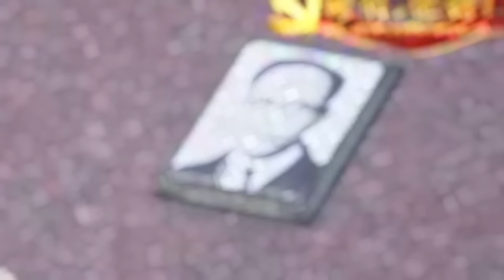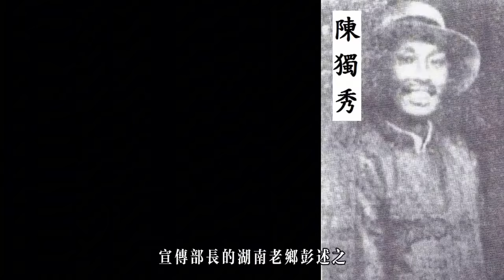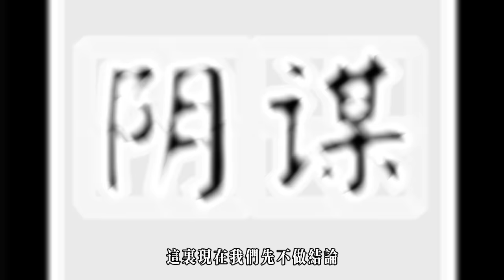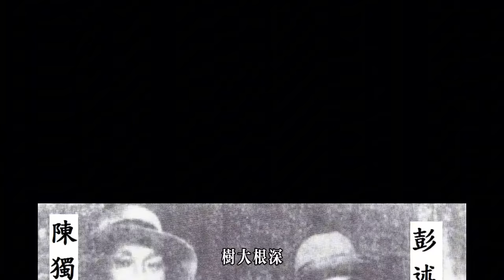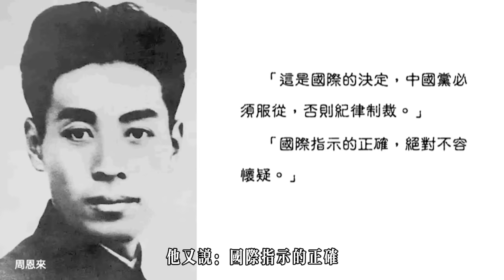周恩来设计害死罗亦农，为苏联立下大功；惩治贺治华，为朱德报绿帽之仇